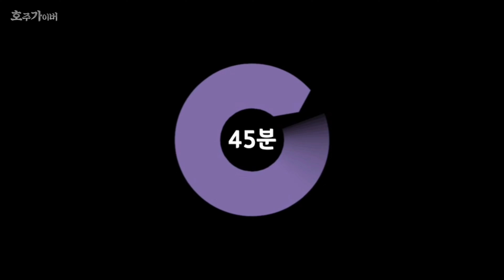[전기 압력 밥솥] 오로지 쌀만으로 식빵을 만들어 보았습니다 / 글루텐 프리 / 쌀식빵 / 노 밀가루 / 노 버터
밀가루 못 드시는 분들 의외로 많으시죠. 그것도 그렇고 요즘 또 쌀로 만든 빵이 유행이라고 해서 쌀로만 식빵을 만들어 보았습니다.

재료
쌀 탕종 ;
물 1컵 (240ml,  240g)
쌀가루 1/4컵 (60ml,  30g)

반죽재료 ;
쌀가루 3 컵 (720ml,  360g)
설탕 2 큰스푼 (30ml,  25g)
소금 2/3 티스푼 (4g)
인스턴트 드라이 이스트 2 티스푼 (6g)
물 1.5컵 (360ml,  360g)
식용유 2 큰스푼 (30ml,  25g)

만능찜 45분

[호주가이버 홈 베이킹 책 ; 우리집에 빵집을 차렸다]
링크
예스24: